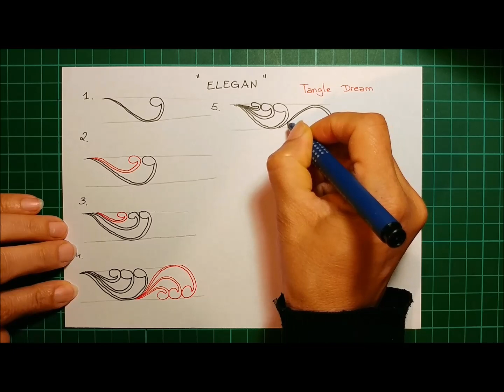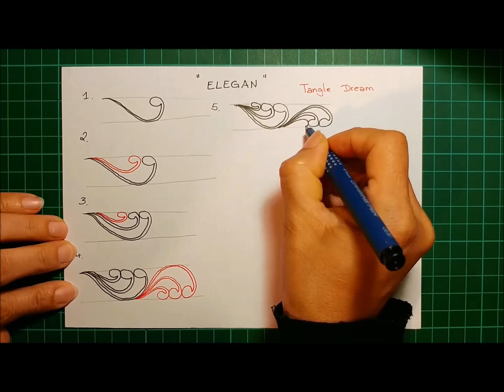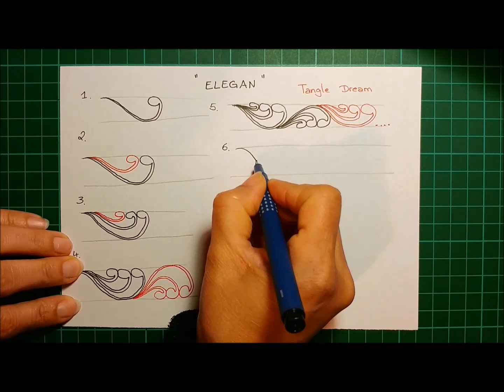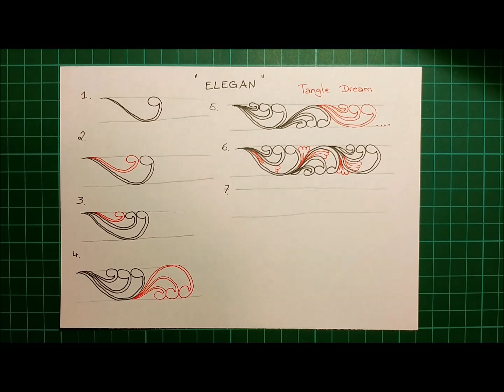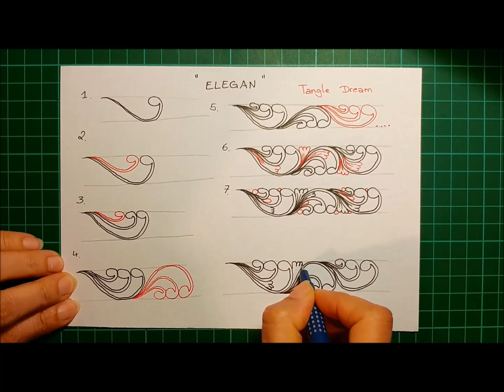Daily Tangle - Elegan |How to draw...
Daily Tangle - Elegan

Heute Lerne ich das Muster  "Elegan"
( Inspiriert von Tangle Dream)

Join us

Gefilmt mit :
LG Q8

Gemalt mit:
Fineliner, Bleistift ...

❤❤❤❤  Vielen Dank  ❤❤❤❤❤